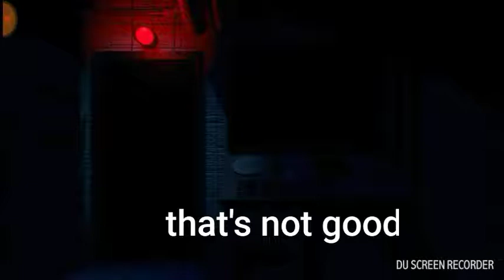Jolly 3 on Android gameplay part 1